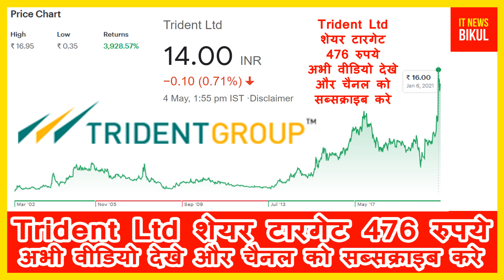Trident Share Q4 Result News | TRIDENT Share Latest News | Trident Ltd Share Q4 Result Announcement